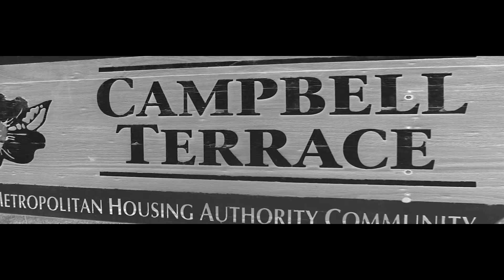VAGO HONESTLY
DIRECTED & EDITED BY: B-BURG FILMS